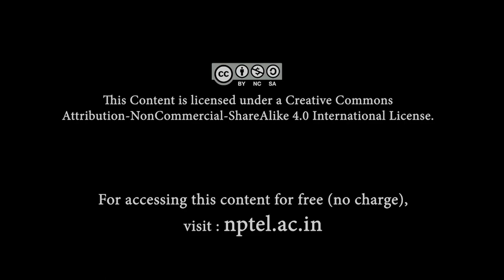Tarana and Trivat